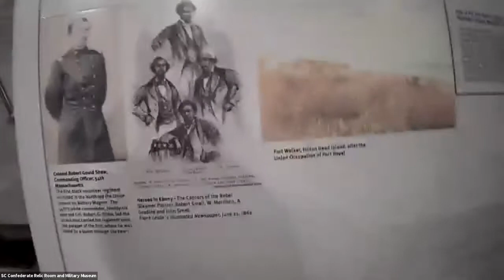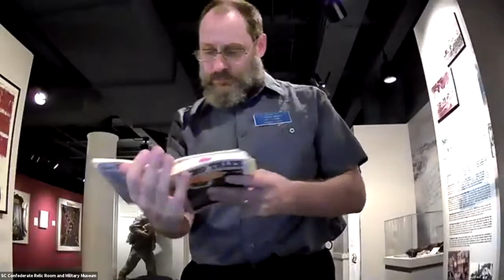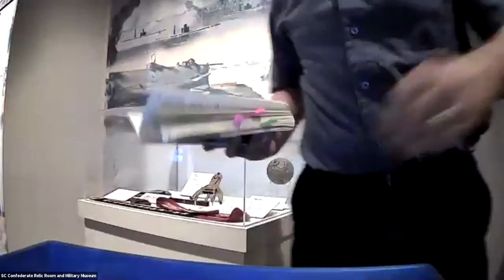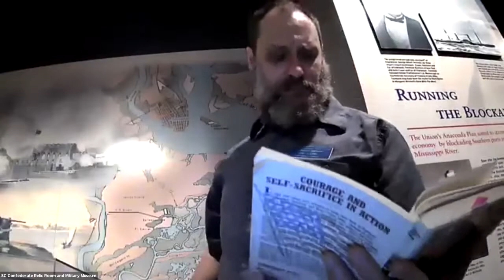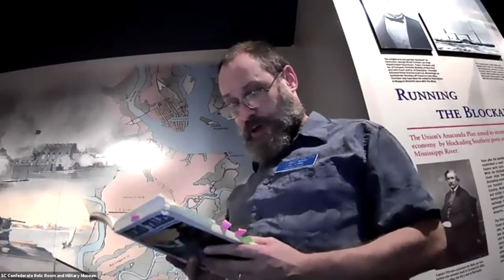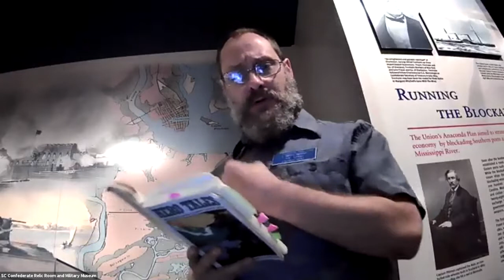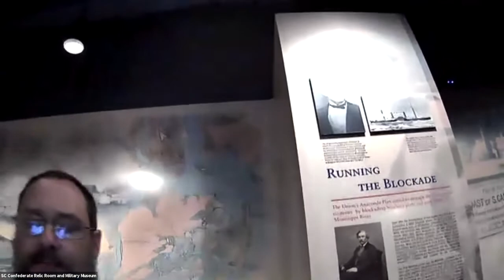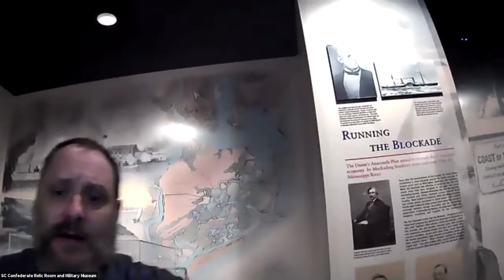Heroes On Zoom: Chapter 21, Robert Gould Shaw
Chapter 21 from Hero Tales from American History: Robert Gould Shaw